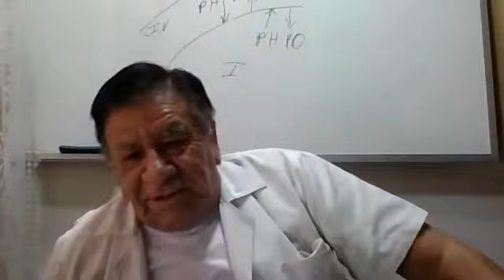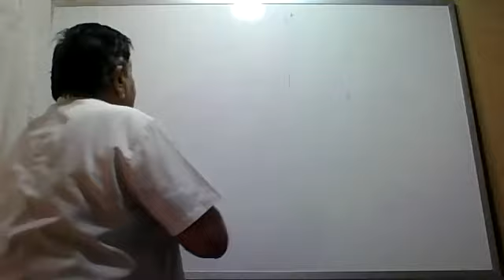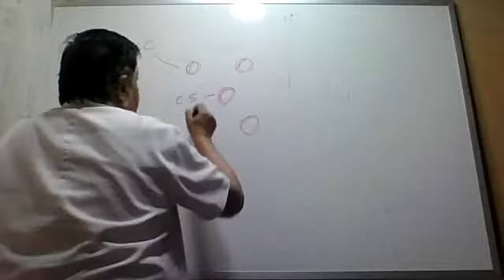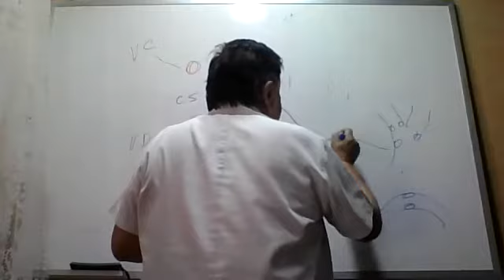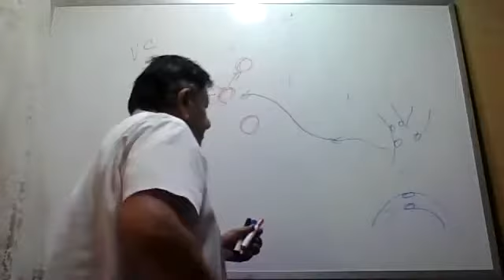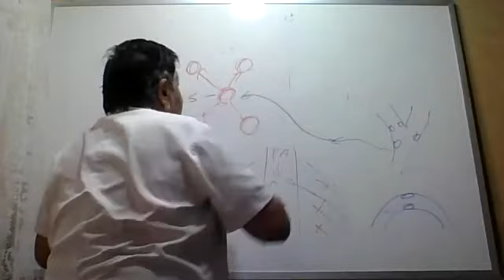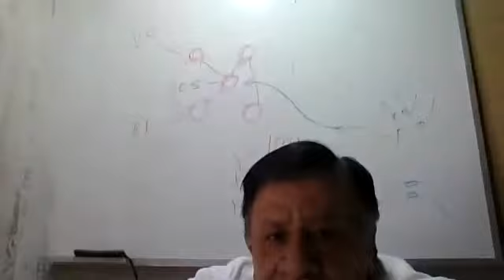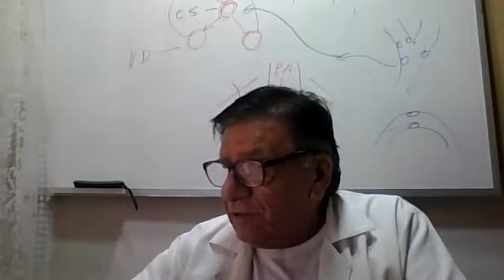Sistema cardíaco y sanguíneo(2)